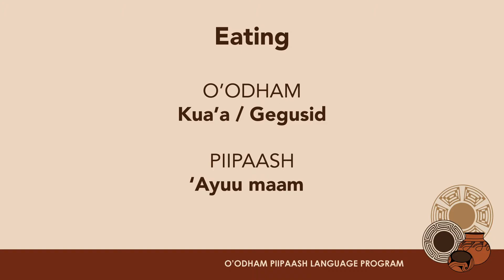O'odham/Piipaash Words: Eating